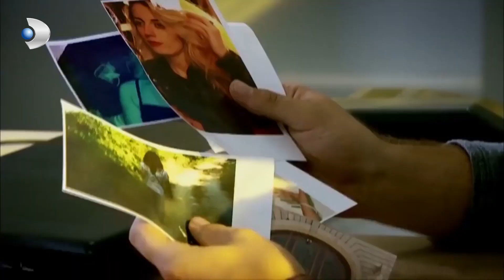Takıntılı Adam Yaptıklarını İtiraf Etti! - Kanıt 60.Bölüm